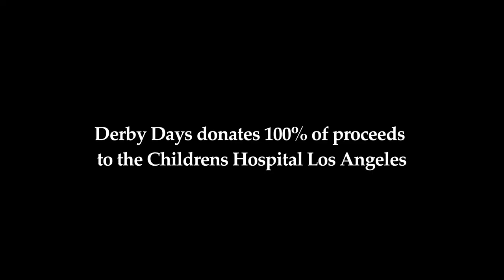Derby Days Charity Concert with Miami Horror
Promo made for Sigma Chi's Derby Days concert benefiting the Children's Hospital Los Angeles. Hosted at the Millennium Biltmore, Los Angeles. 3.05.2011

Musical Track ~ "My Body" by Young the Giant (Roadrunner)